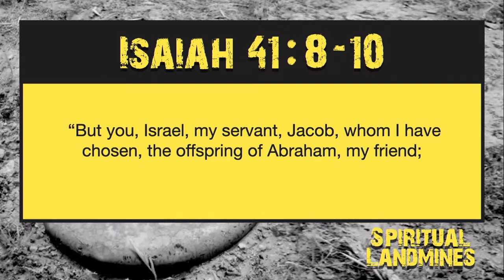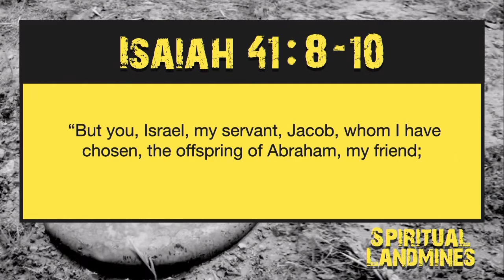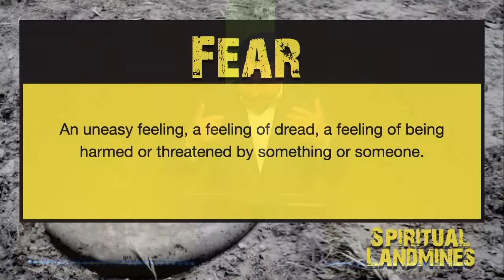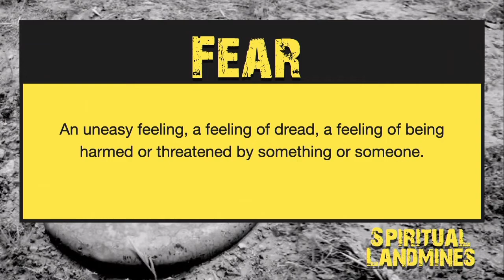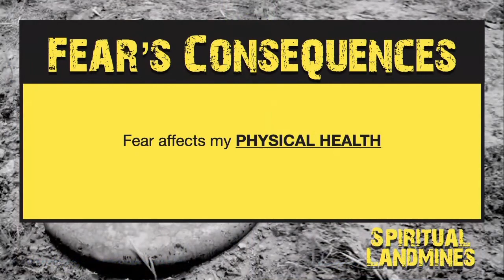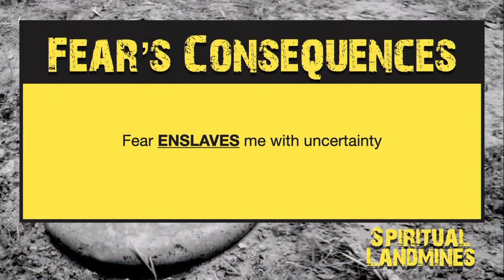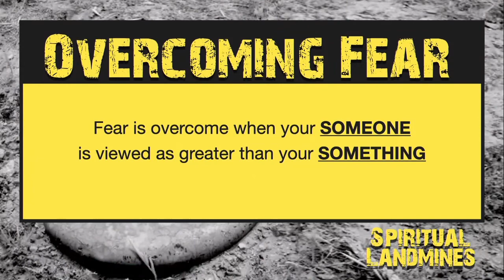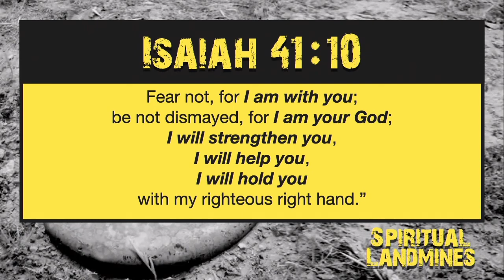Spiritual Landmines: Fear (June 5, 2022)